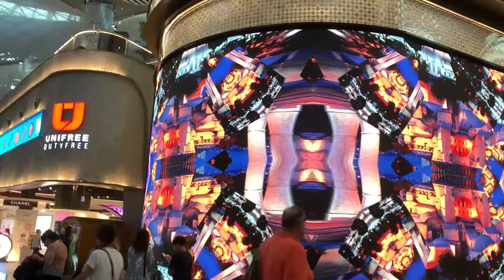Exclusive Video Footage - 7-Days in Istanbul - Part 3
Part 3 of 3 Video
Best of Istanbul Video